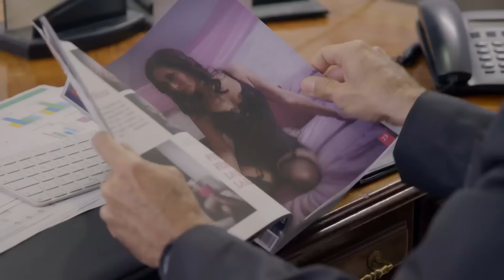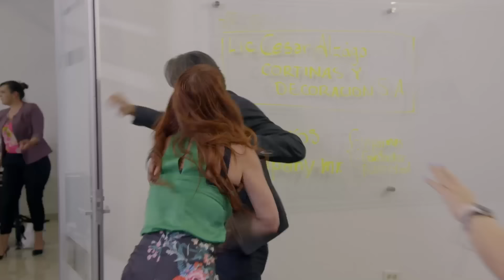La Rosa de Guadalupe: Diego publica las sensuales fotografías de Alondra | EXTRA | Bienvenida ...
Fernanda sorprende a su mamá al mostrarle la revista donde salen las sensuales fotografías que le tomó Diego.